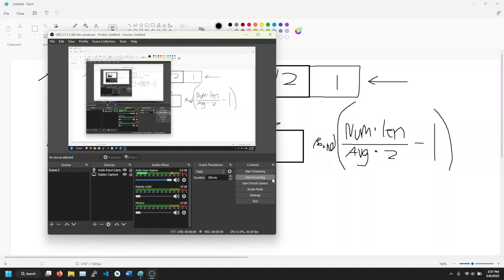I made an inefficient sorting algorithm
youtube doesn't allow angled brackts so the were replaced with the words less than or greater than also this is python code its noame is hydra sort and its suc also the code actually broken and i dont care to fix it so thats that

import random
import time

class Head:

    def __init__(self):
        self.UpperHead=None

self.parent=None#unused it is now used

        self.LowerHead=None

        self.number=None
        self.inserted=False
        self.count=0

start = time.time()

array = []
Hydra = []

for i in range(1,100001):
    array.append(random.randint(1,100))
    Hydra.append(Head())

average=sum(array)/len(array)

for i in range(len(array)):
    index=round((array[i]*len(array)/(average*2))-1)

    if (index greater than or equal to len(array)):
        index=len(array)-1
    elif (index less than 0):
        index=0

if ((Hydra[index]).number==None):array slot is open simple slop it in

        (Hydra[index]).number=array[i]
        (Hydra[index]).count+=1
        #(Hydra[index]).inserted=True
elif ((Hydra[index]).number==array[i]):they are the same number and we can double up horay
        (Hydra[index]).count+=1
else:uh oh array already has somone living there continue loop till you find a new home gamer
        WhichHead=Hydra[index]

        while(True):

if(array[i] less than WhichHead.number):go down

if(WhichHead.LowerHead==None):there is an empty spot on lower head
                    WhichHead.LowerHead=Head()
WhichHead.LowerHead.parent=WhichHead#.LowerHead#maybe? probably doesnt work but we'll see
WhichHead.LowerHead.number=array[i]count
                    WhichHead.LowerHead.count+=1
                    break
elif(WhichHead.number==array[i]):lower head is filled but values are the same
                    WhichHead.count+=1
                    break
else:lower head is filled move which pointer to lower head
                    WhichHead=WhichHead.LowerHead
else:array[i] greater than WhichHead.number go up

if(WhichHead.UpperHead==None):there is an empty spot on upper head
                    WhichHead.UpperHead=Head()
WhichHead.UpperHead.parent=WhichHead#.UpperHead#maybe? probably doesnt work but we'll see
WhichHead.UpperHead.number=array[i]count
                    WhichHead.UpperHead.count+=1
                    break
elif(WhichHead.number==array[i]):upper head is filled but values are the same
                    WhichHead.count+=1
                    break
else:upper head is filled move which pointer to lower head
                    WhichHead=WhichHead.UpperHead

print("array")
    print(array[i])

print("")
print("Hydra")
for i in range(len(Hydra)):
    print(Hydra[i].number)

ArrayIndex=0
HydraIndex=0
didInsert=False

while(ArrayIndex less than len(array)):

    CurrentHead=Hydra[HydraIndex]

    if(CurrentHead.number==None):
ArrayIndex+=1
        HydraIndex+=1
    else:
while(True):while we are not at head and head has been checked but while loop will always run once

while(CurrentHead.LowerHead!=None):go to lowest head

                if(CurrentHead.LowerHead.inserted):# if the node below has already been inserted you are lowest if statement is seperated to avoid accessing None
                    break
                CurrentHead=CurrentHead.LowerHead

            if(CurrentHead.inserted==False): # if current head hasn't been inserted
for i in range(CurrentHead.count):insert into array count times
print("butthole")
                    array[ArrayIndex]=CurrentHead.number
ArrayIndex+=1 move array over to next open slot

CurrentHead.inserted=True mark as inserted
                didInsert=True

            if(CurrentHead.parent!=None):

                if(CurrentHead.UpperHead!=None):
                    if(CurrentHead.UpperHead.inserted==False):
                        CurrentHead=CurrentHead.UpperHead
                    else:
                        CurrentHead=CurrentHead.parent
                else:
                    CurrentHead=CurrentHead.parent

            if(CurrentHead.parent==None and CurrentHead.inserted==True):
                break

        if(didInsert):

            HydraIndex+=1
            didInsert=False

end = time.time()
print(end - start)

#    print(array[i])